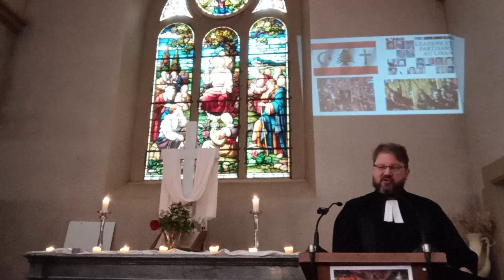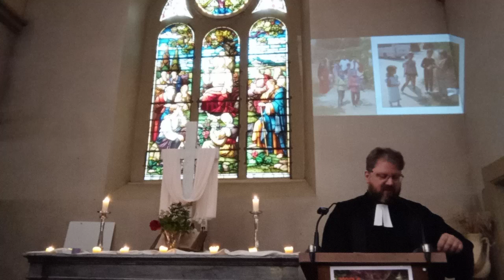2024 5 mai remarquable intervention du Pasteur Busch sur le Liban et la paroisse de Minyara.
Intervention du Pasteur BUSCH, directeur de l'Action Chrétienne en Orient. Il nous présente le Liban et comment la paroisse protestante de Minyara apporte un témoignage pour toute la population. Elle a besoin de notre soutien.
Mathieu nous informe aussi de la présence chrétienne au Moyen Orient.

Prédication sur Luc 11 : 5-13